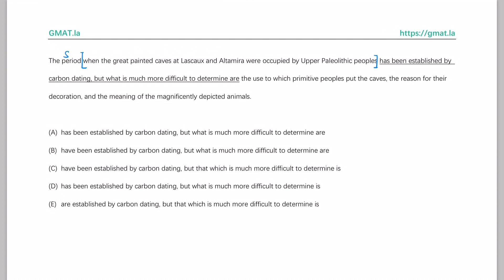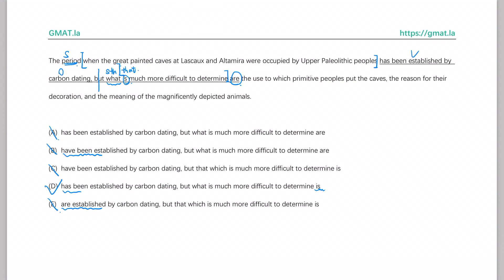和王钰儿一起解析GMAT语法真题： Prep2008E2-SC-166